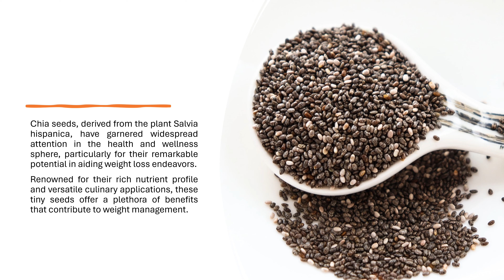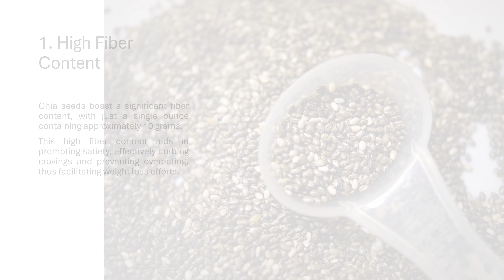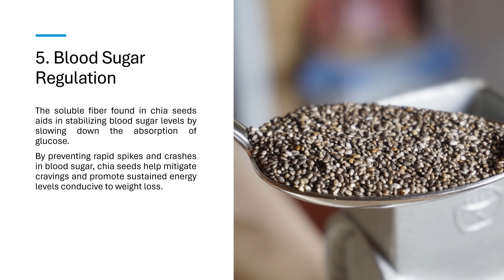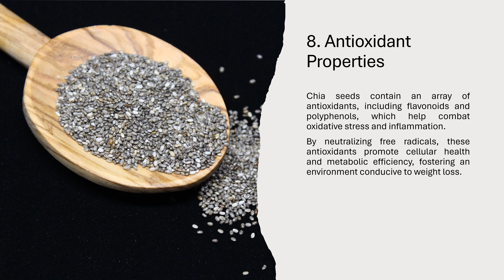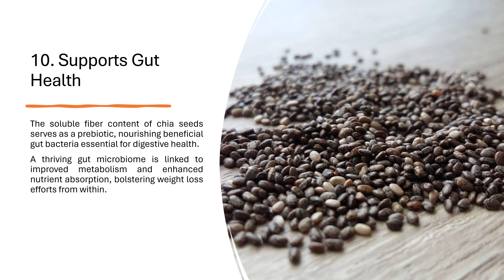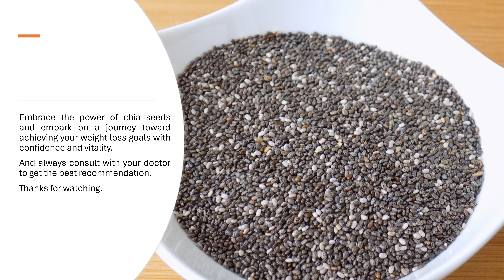10 Advantages Of Chia Seeds For Weight Loss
Looking to shed those extra pounds? In this video, discover the top 10 incredible benefits of Chia seeds for weight loss.

From boosting metabolism to promoting fullness, Chia seeds are a superfood that can help you achieve your weight loss goals. Learn how to incorporate these tiny seeds into your diet for a healthier and slimmer you.